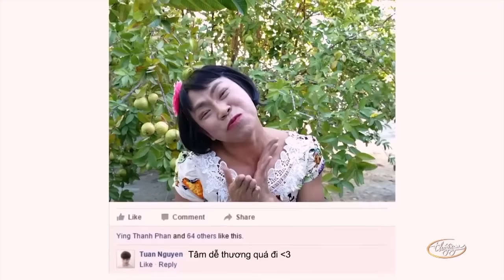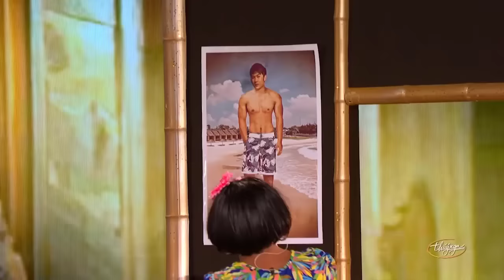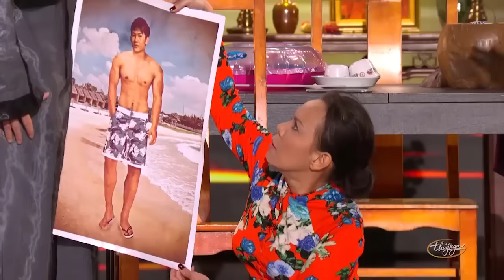Hài Kịch "ĐẠI GIA ĐÌNH" Hài hay nhất NSƯT Hoài Linh, Chí Tài, Việt Hương,Thúy Nga - Hài Kịch PBN 109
☞ Hài Kịch : Đại Gia Đình - Hoài Linh, Chí Tài, Việt Hương,Thúy Nga - PBN 109 VIP Party
☞ Hài Kịch : Chuyến Xe Cuối Cùng - Hoài Linh, Chí Tài -  PBN 116
☞ Hài Kịch : Âm Dương Đôi Đường - Hoài Linh, Chí Tài, Bé Kevin Phan - PBN 79
** Nghệ sĩ : Hoài Linh, Chí Tài, Việt Hương, Bé Kevin Phan, Thúy Nga